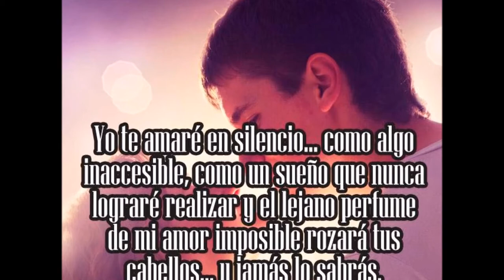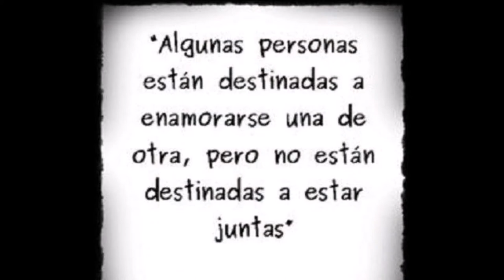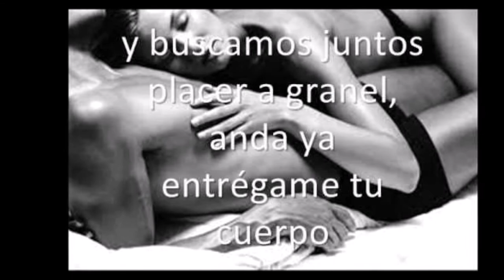Amor Pirata _ Ariel Da Silva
Ariel Con toda la música tropical del Recuerdo. Por contrataciones Comunícate al cel: 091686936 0 al 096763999.